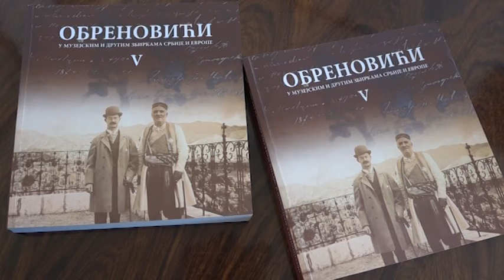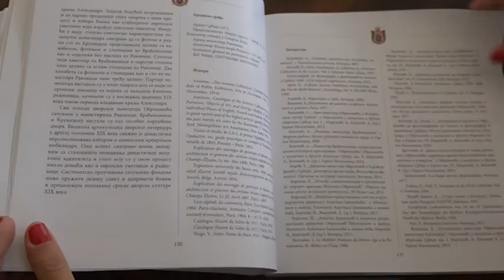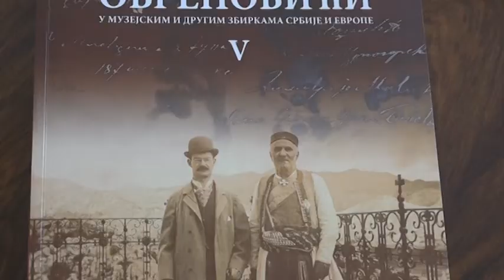09 10 2018 V TOM OBRENOVIĆA, GM